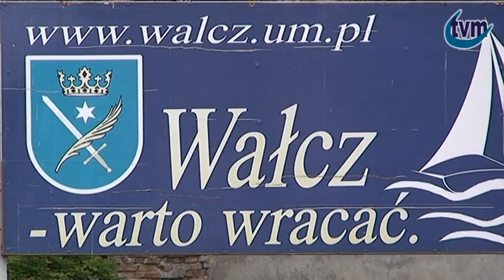XXXIII Ogólnopolskie Dni Pszczelarza Wałcz 2015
Z CAŁEJ POLSKI PSZCZELARZE PRZYJECHALI NA XXXIII DNI PSZCZELARZA DO WAŁCZA